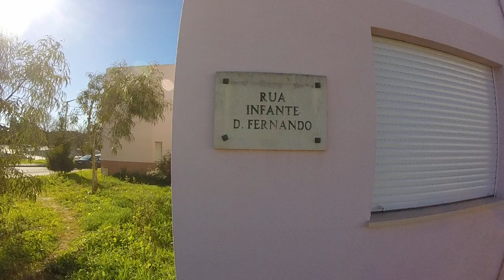Rua Infante D. Fernando - Infante D. Fernando Street - Rue Infante D. Fernando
EN - Video 2 of 8, recorded whit a GoPro Hero, in 720p 50fps.

FR - Vidéo 2 de 8, enregistré avec une GoPro Hero, en 720p 50fps